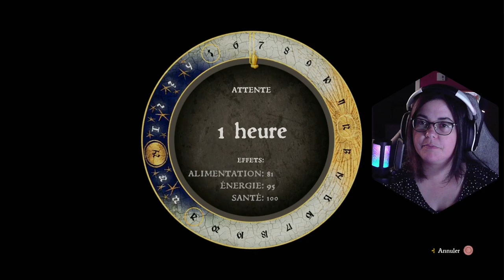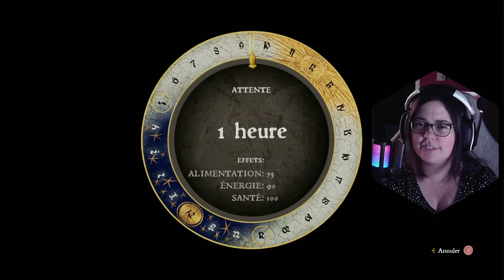Kingdom Come: Deliverance / Partie 3